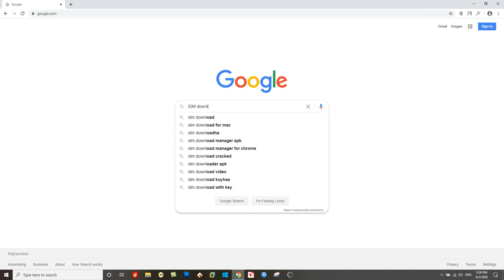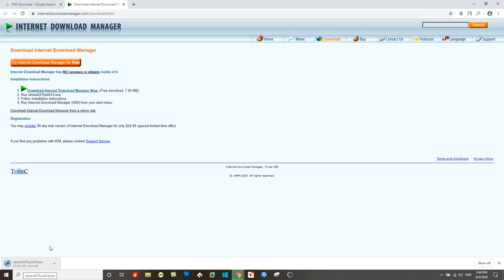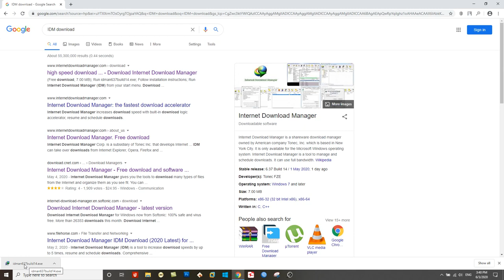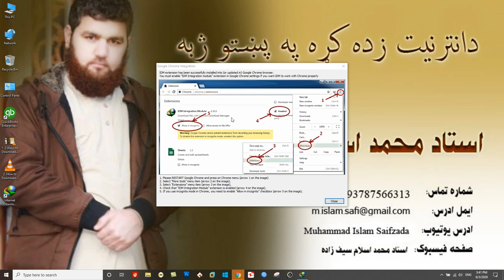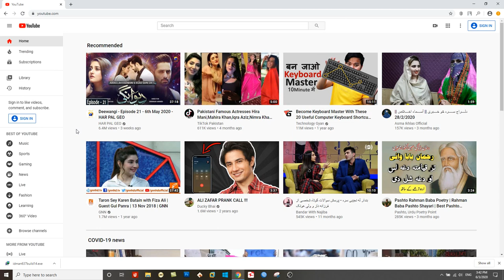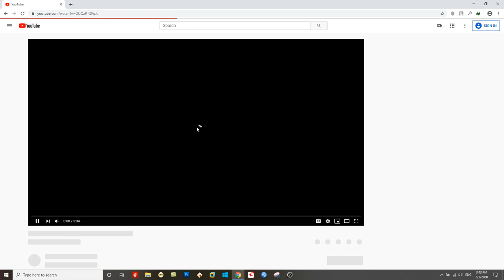How to download from the internet- Part3 - Download and Install Internet Download Manager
In this video you will learn:
How to Download and Install IDM (Internet Download Manager) from Internet